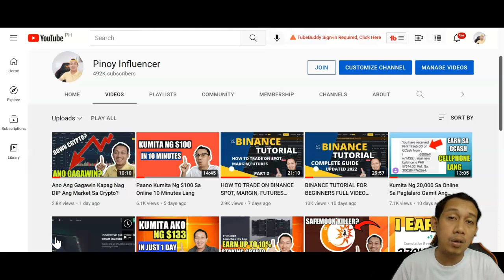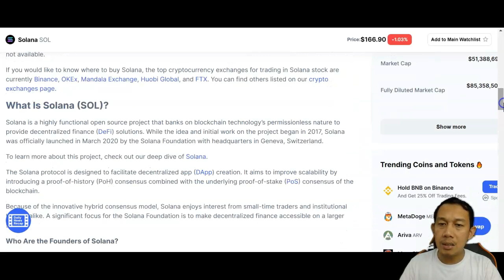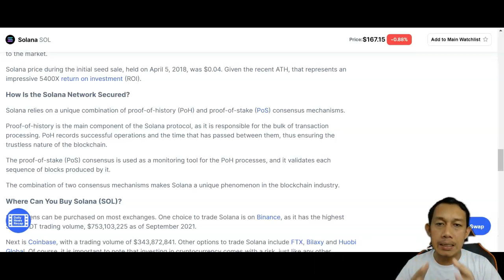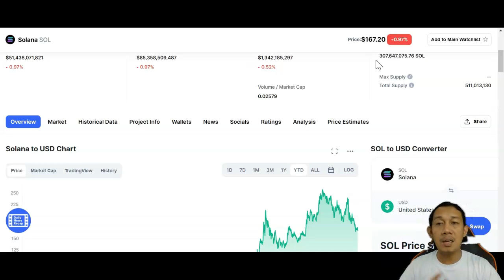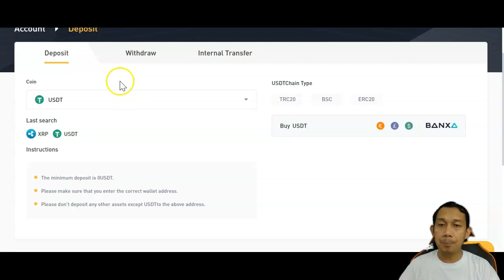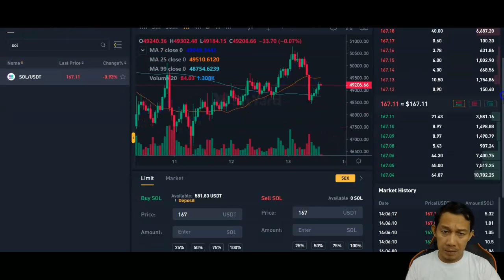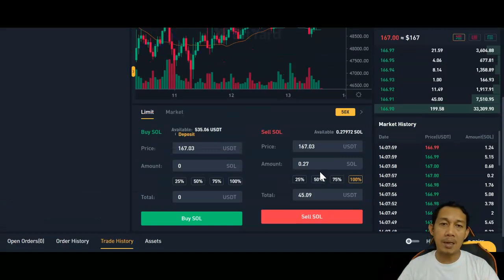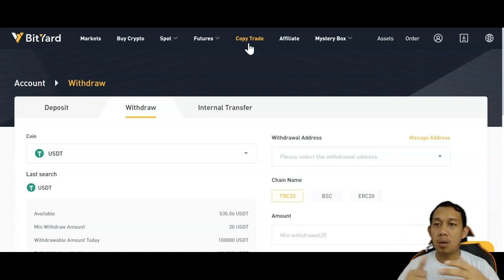Ano Ang SOLANA? Saan Makakabili?